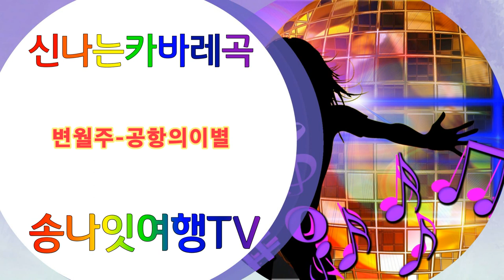변월주 공항의이별